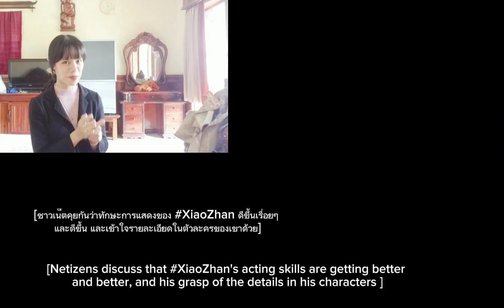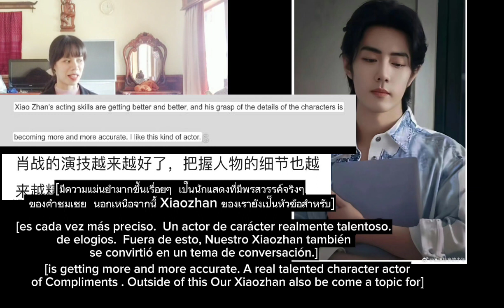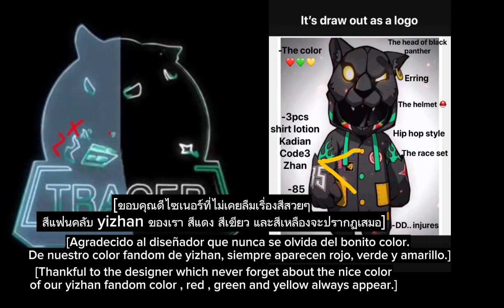❤To see our Xiaozhan with his long hair for LOCH..💚chhomsoben